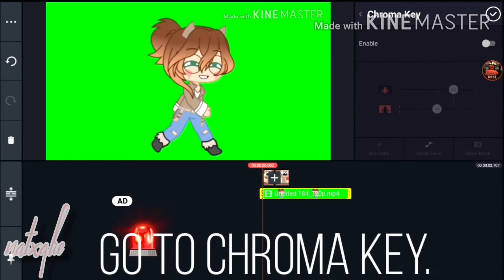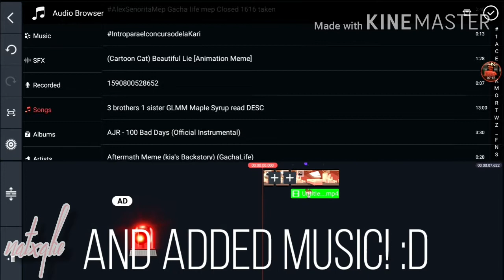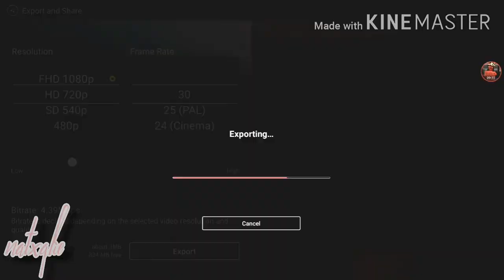How to improve your editing! |Gacha turorial